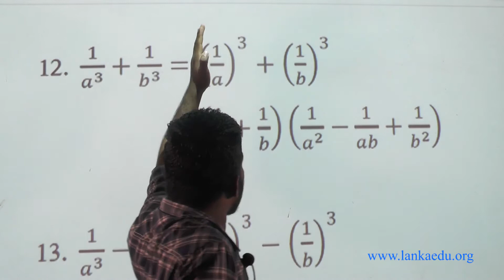Factorize ( காரணிப்படுத்தல்) Model Question - 4 (12)